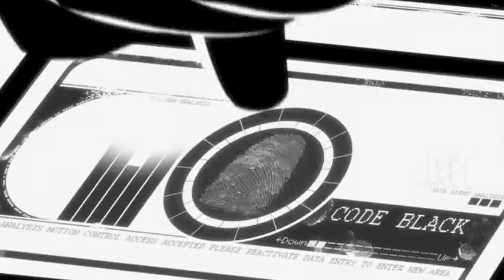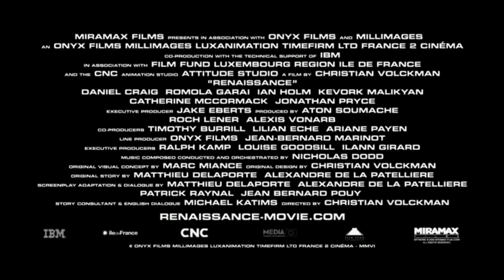=Renaissance= Trailer HD! 1080p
Renaissance est un film d'animation relevant du polar de science-fiction, coproduit par la France, le Royaume-Uni et le Luxembourg, réalisé par Christian Volckman et sorti en 2006. Le film est presque entièrement en noir et blanc, et utilise la technique de la capture de mouvement (capture des mouvements, gestes et expressions du visage de véritables acteurs) pour présenter des personnages modélisés en 3D dans des graphismes à rendu 2D en noir et blanc sans nuances de gris.

Le film est remarqué par la critique pour son originalité et son univers visuel réussi, mais suscite des réserves quant à son scénario. Il remporte deux prix dans des festivals d'animation, principalement le Cristal du long métrage au festival d'Annecy. Renaissance a été présélectionné aux Oscar 2007. Le film a été vendu dans plus de 40 pays.